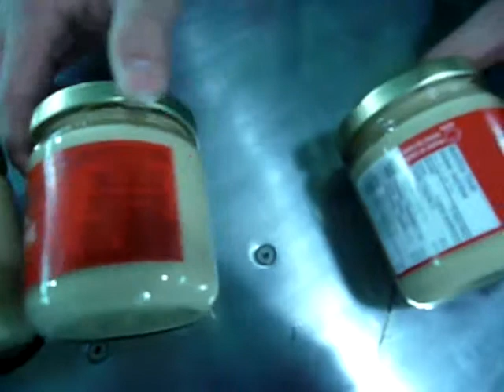ALB 620 6